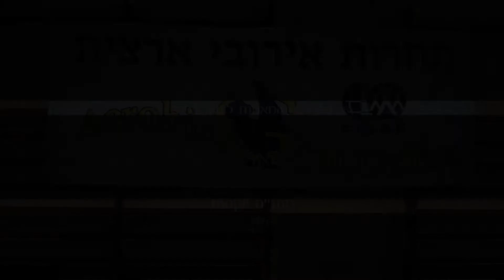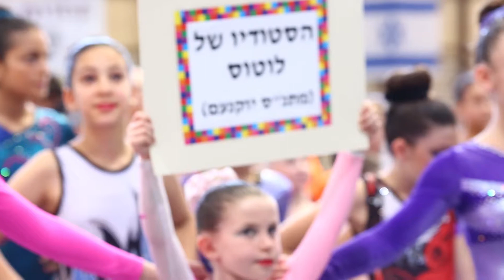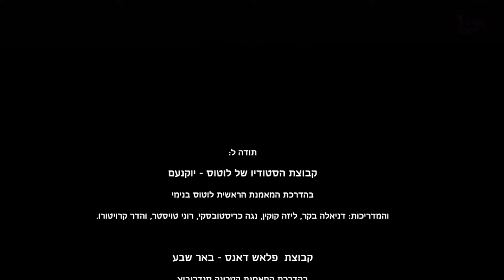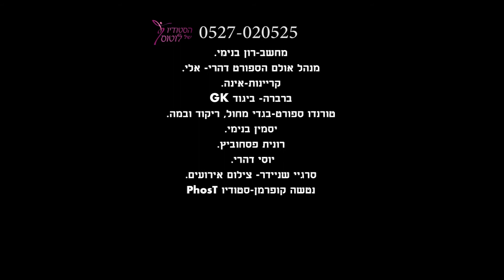אליפות הארץ באירובי וזומבה לשנת 2014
צילום ועריכה -  נטשה קופרמן  - 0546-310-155

מארגנת תחרות ומאמנת ראשית - לוטוס בינימי - 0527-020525